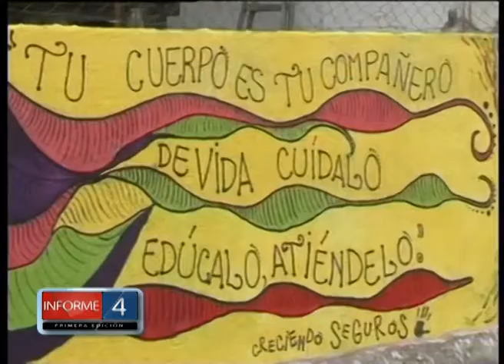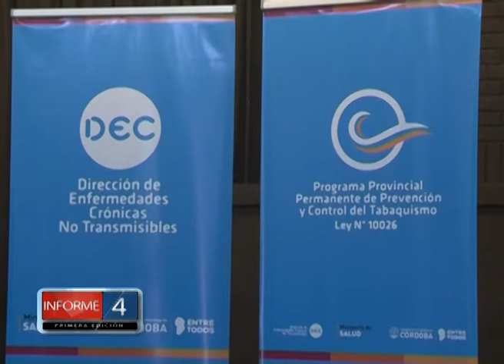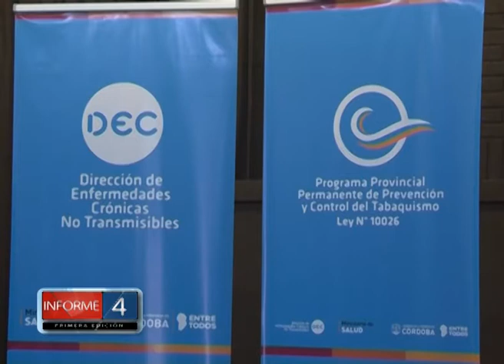SE CERTIFICARON ESCUELAS COMO ESPACIOS LIBRES DE HUMO EN LA FALDA